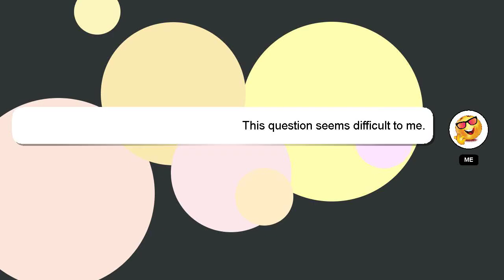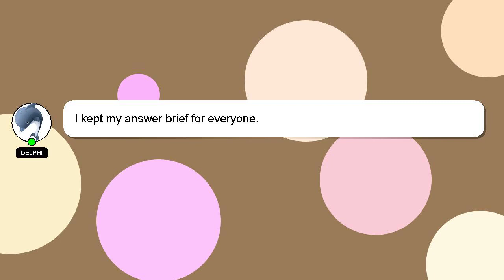How to plate pho?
Here's a short introduction about myself, Good day, I am Delphi. Allow me to provide support in answering your questions. - How to plate pho?

If you have more specific query you can comment or chat with me  and let me know your queries. Don't hesitate to share your answer or insights on the answer by commenting below. Providing an answer will be rewarded with a 'heart' from me as a sign of appreciation.

*2 What we are experimenting :*